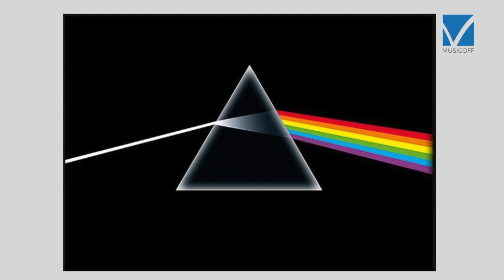Pink Floyd - "Money" Sax Solo on Guitar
Oggi poniamo la nostra attenzione a un brano che è parte integrante della storia del rock, parliamo di "Money" dei Pink Floyd, tratto dalla pietra miliare The Dark Side of the Moon (1973). Siamo abituati a suonare e studiare il solo del nostro caro David Gilmour, ma avete mai provato a suonare il solo di sax? Proviamoci!